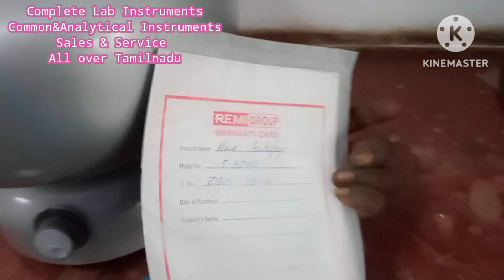REMI Clinical bucket Centrifuge UNBOX|OPERATION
This model is suitable for Clinical lab and Chemistry Lab in college.This Model centrifuge is more compact and user friendly with 5 position Speed control & 4x15ml sample tubes.Available in 6x15ml & 8x15ml also.We are dealing with remi brand all instruments sales & service.